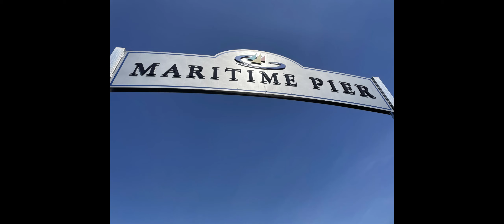Puget Sound (Drone Footage) - May 2021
Vast Pacific Ocean Inlet & Estuary with Forested Shores, Abundant Wildlife, & The Port of Seattle.